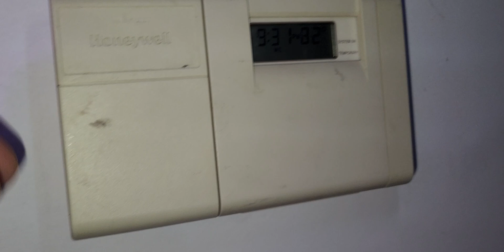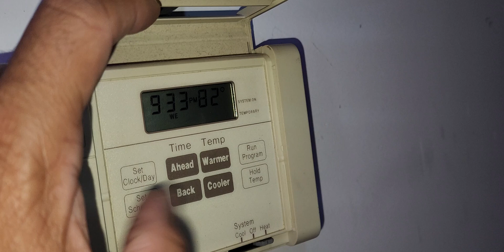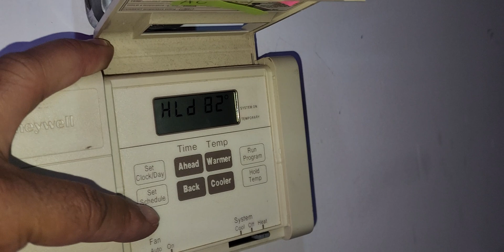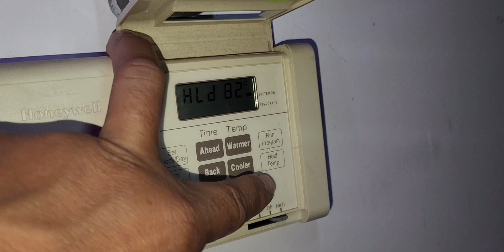Honeywell MagicStat Ct3200 Programmable Thermostat wiring for heat only